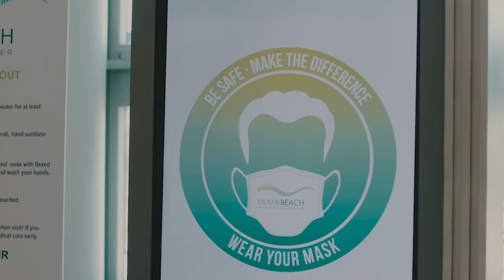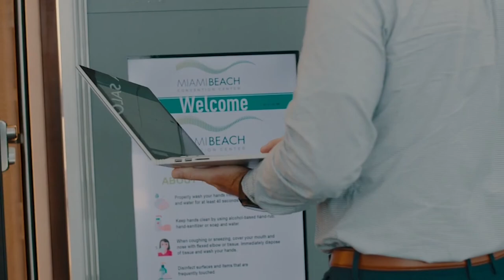Hospitality & Tourism Summit | How To Keep Our Guests & Employees Safe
Join us for this very timely session as we discuss the many ways you can go above and beyond to keep your guests and employees safe. As we transition back to hosting in-person events, this session is imperative for event organizers, venues, meeting planners, and those on the front lines of the hospitality industry.